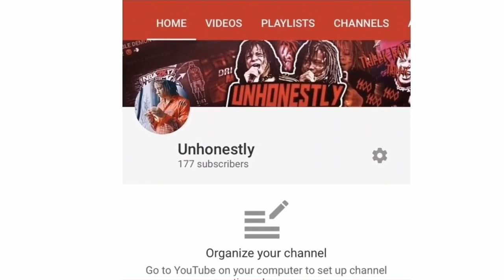*NEW* BEST JUMPSHOT VIDEO AFTER PATCH! GREENLIGHT JUMPSHOT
Socials Below

Snap: xzaydontmiss

20 likes ???

HANDCAM DRIBBLE TUTORIAL NBA 2K19